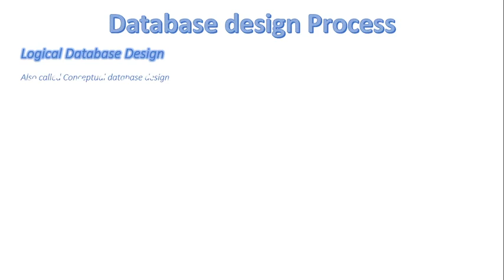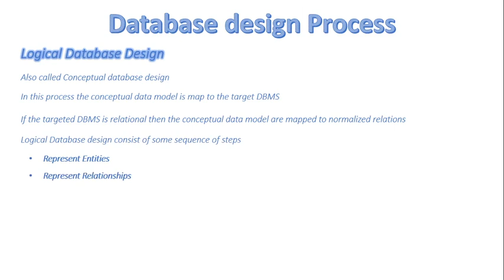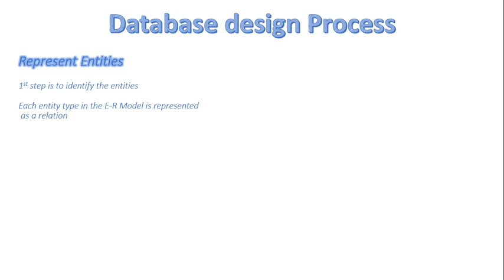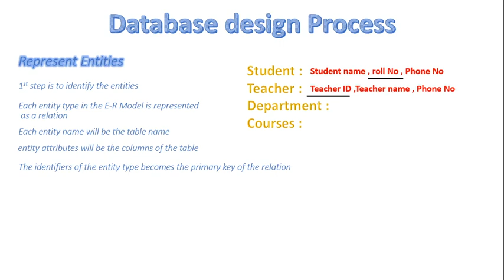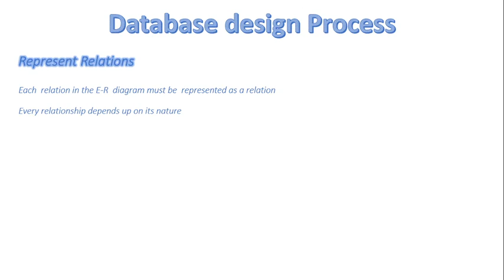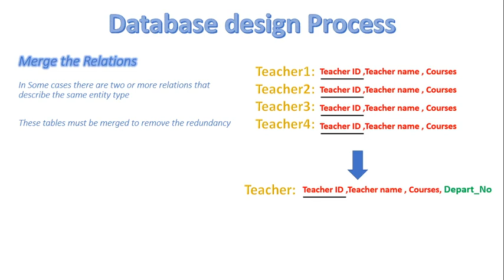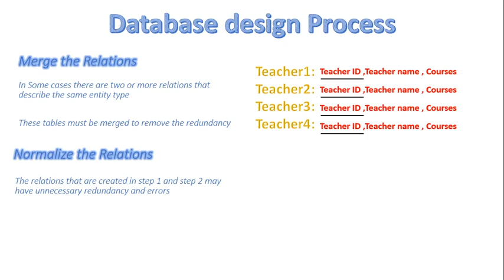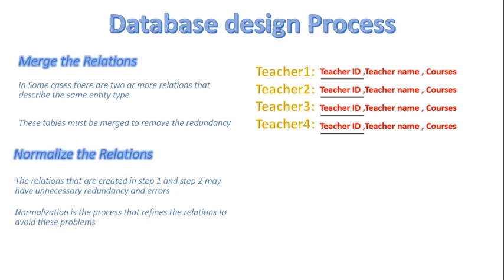FSc Computer Science Book 2, CH 12, LEC 89: Logical Database Design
- Logical DB design
- Relationship in DB